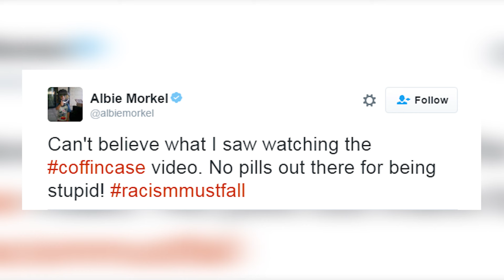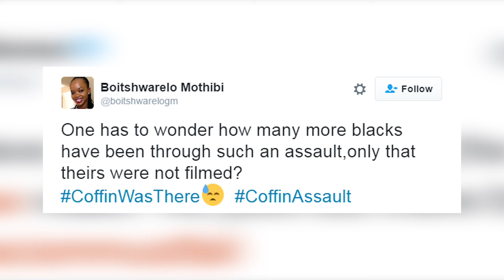White South African men force a black man into a coffin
WARNING: This video contains disturbing scenes.

Two white South African men are being charged for shoving a black man into a coffin.

The video, which circulated widely online, shows the victim wailing. His case has triggered anger in a country where deep racial divides continue to exist.